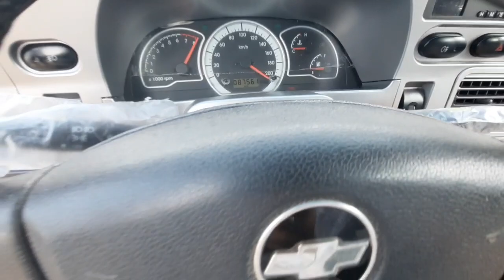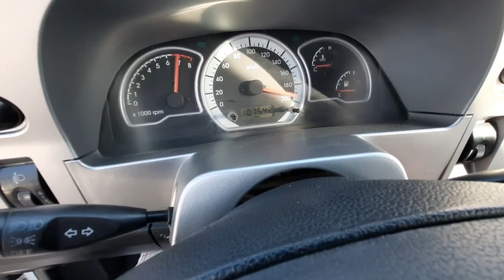4-ИЮЛЬ ДЕНОВ МОШИНА БОЗОРИ НЕХИА НАРХЛАРИ 2021 | 4-IYUL DENOV MOSHINA BOZORI NEXIA NARXLARI 2021